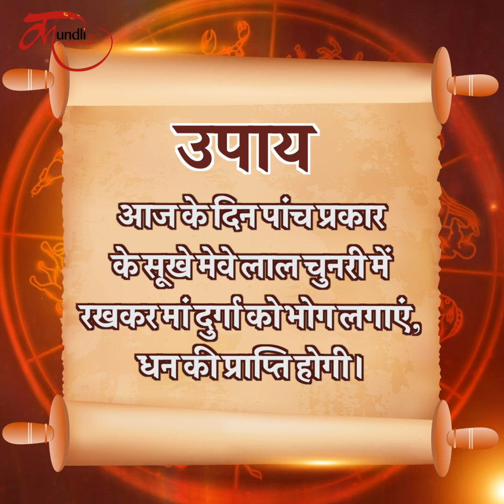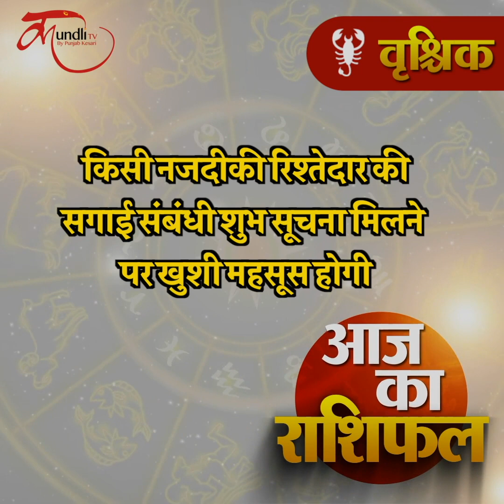Aaj ka rashifal | 06 April 2022 rashifal I Today horoscope I Daily rashifal I kundli tv